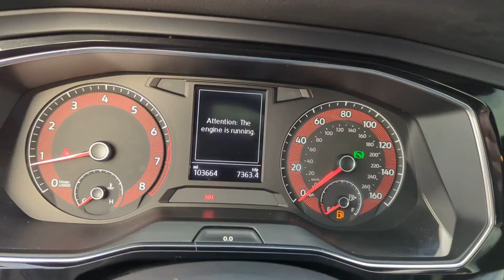2019 Volkswagen Jetta S Dublin, Worthington, Westerville, Bexley, Upper Arlington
2019 Volkswagen Jetta S 3VWC57BU8KM054599 Video